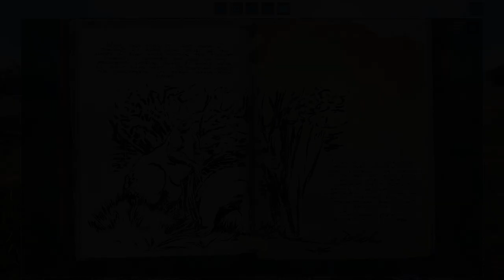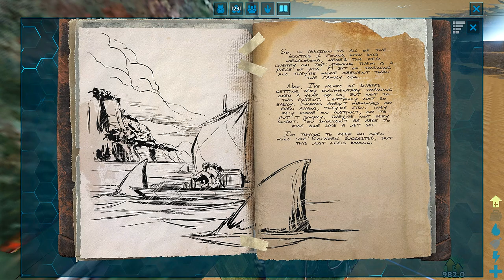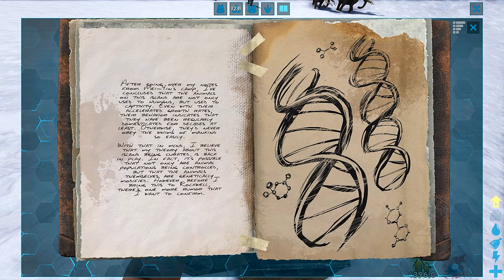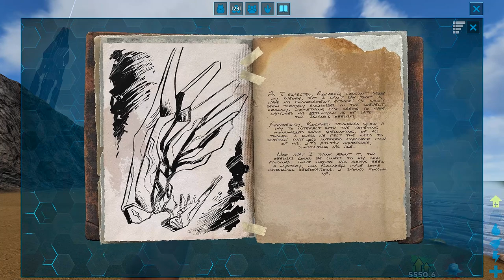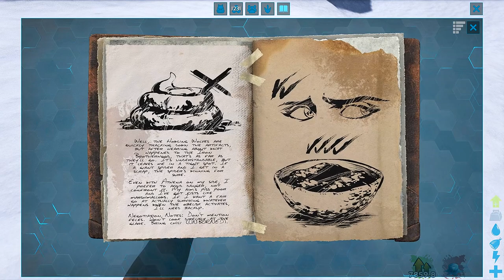🔵 ARK XBOX X - [TUTORIAL] #37 TODOS OS EXPLORER NOTES DO MAPA THE ISLAND!!!